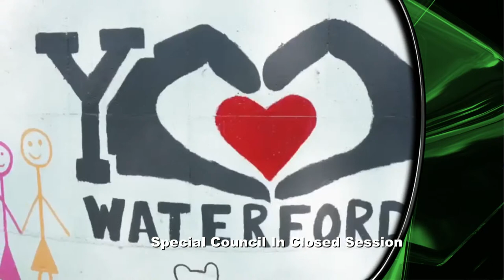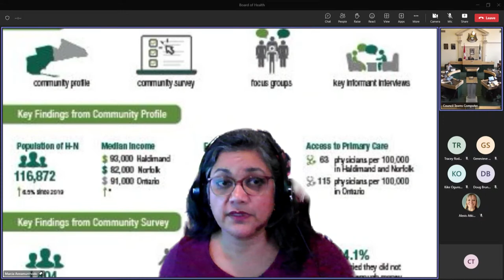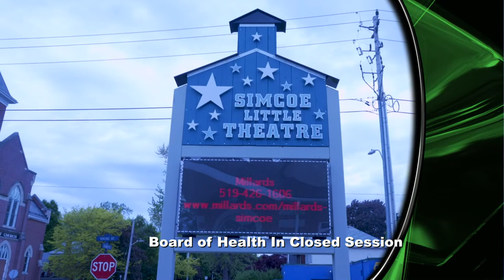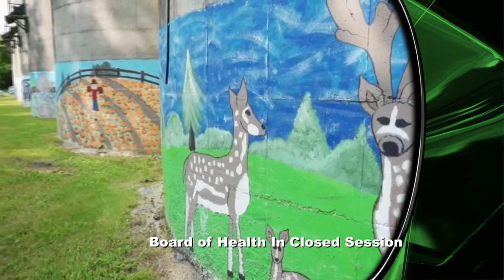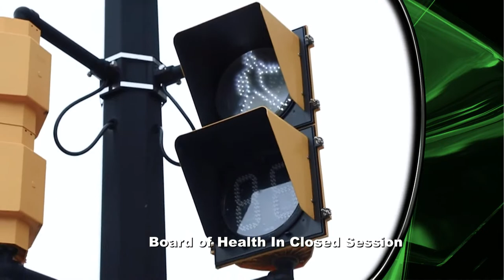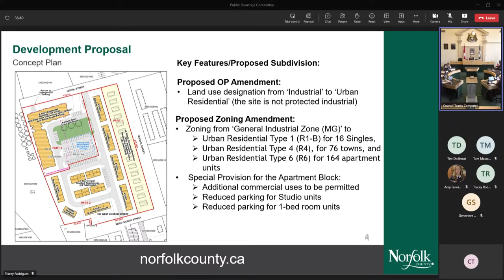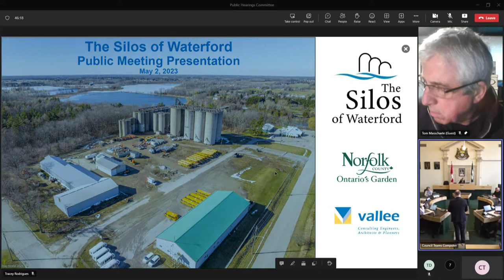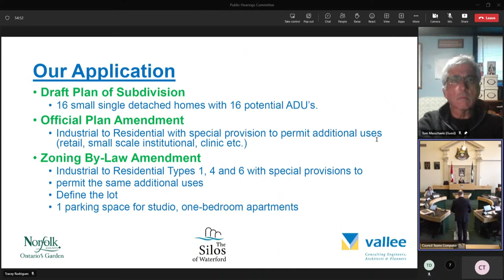Special Council/Board of Health/Public Hearings Committee - May 2, 2023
Special Council/Board of Health/Public Hearings Committee